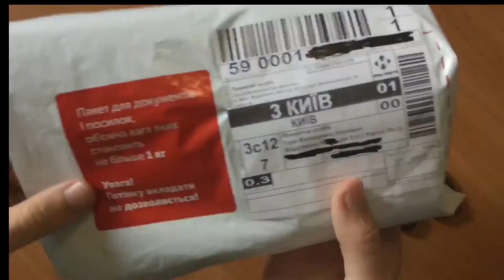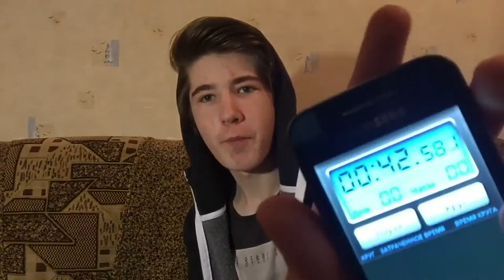Распаковка,обзор и дегустация конфет Toxic waste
Проект "Распаковка" - в каждом выпуск я распаковываю посылки с AliExpress, Ebay и украинской службы доставки "Новая почта"
Выпуски выходят регулярно,несколько раз в месяц.